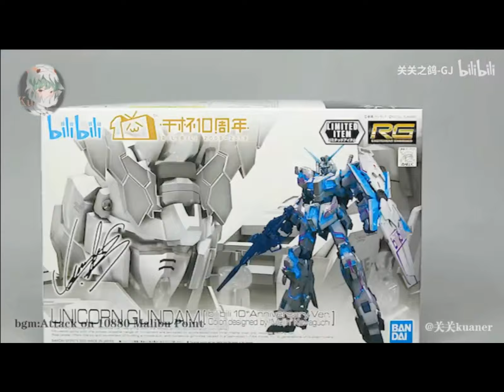RG BiliBili Limited Unicorn gundam 01 Blue Frame